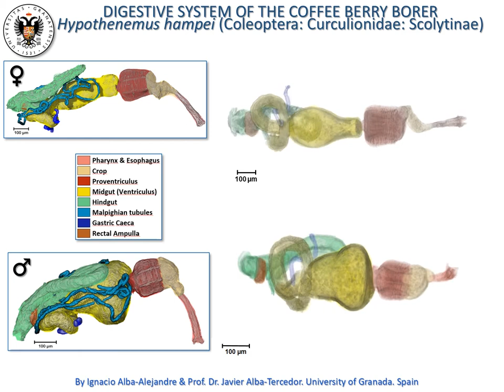The digestive system of the coffee berry borer Hypothenemus hampei (Ferrari)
Here is presented a micro-CT study, with comparative animated volume rendered images of the digestive in both sexes of the coffee berry borer (Hypothenemus hampei) (Ferrari) (Coleoptera: Curculionidae: Scolytinae: Cryphalini), the most economically important insect pest showing the general anatomy
The specimens were scanned with a Skyscan 1172 microtomograph at the Department of Zoology, University of Granada in Spain.
See more details at the publication paper:
ALBA-ALEJANDRE, I., ALBA-TERCEDOR, J., & VEGA, F. E. (2019). Anatomical study of the coffee berry borer (Hypothenemus hampei) using micro-computed tomography. Scientific Reports, 9(17150), 1–16.
For details of the methodology see the paper:
ALBA-TERCEDOR, J. From the sample preparation to the volume rendering images of small animals: A step by step example of a procedure to carry out the micro-CT study of the leafhopper insect Homalodisca vitripennis (Hemiptera: Cicadellidae) in Bruker Micro-CT Users Meeting 2014 260–288. Bruker MicroCT-Skyscan (2014).
This study benefitted from the sub-award agreement S15192.01 between Kansas State University (KSU) and the University of Granada, as part of a USDA- NIFA Award 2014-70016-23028 to S.J. Brown (KSU), “Developing an Infrastructure and Product Test Pipeline to Deliver Novel Therapies for Citrus Greening Disease” (2015–2020).